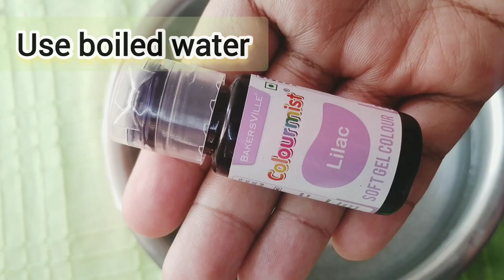Corn Husk Colouring @imakrafts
Zero waste craft

Corn husks can be used as a multi-purpose craft item ...We can make lovely flowers from corn husks to spruce up the look of your home decor